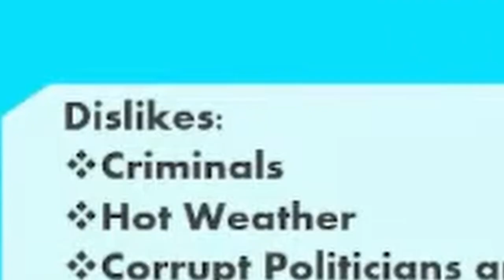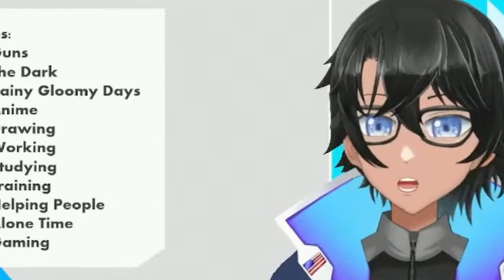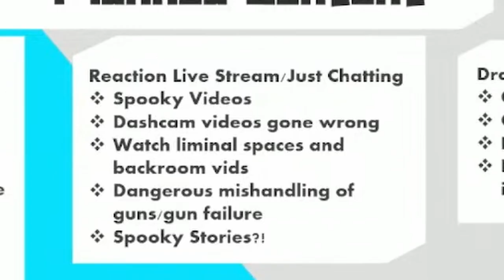The Best Fuze Re-Debut Highlights! 【 Vtuber Debut 】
The Best parts from Fuze Re-Debut Highlights! This is the Vtuber Debut highlights and I hope you guys enjoy!

_________________ CREDITS ___________________
________Shorts BG ___________
_________ Music ___________
Thanks to Ucchii0-うっちーぜろ- for allowing me to use his music for the Stream!